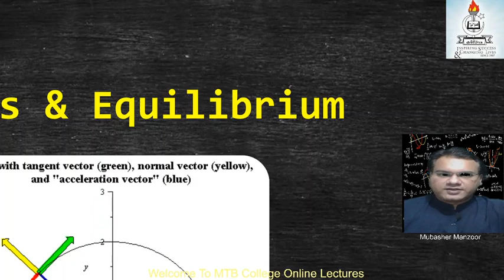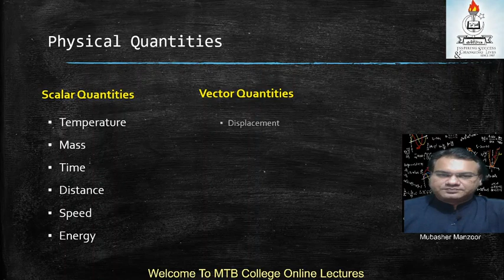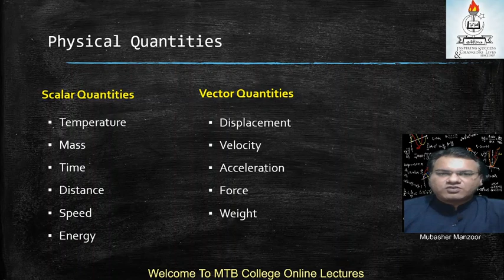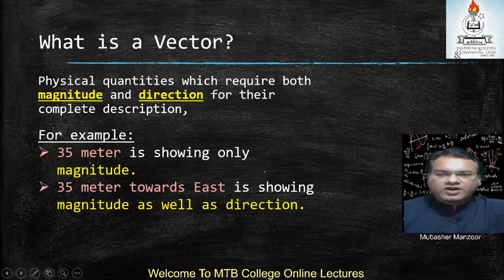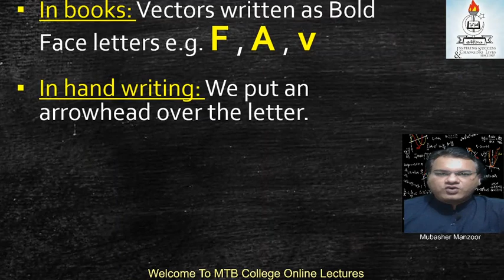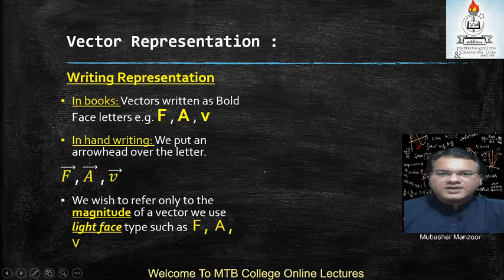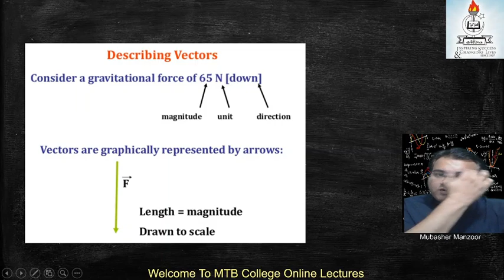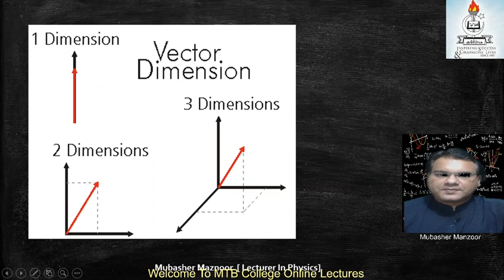Fsc Physics Book 1 Class 11 vectors Introduction lecture#01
Fsc Physics Class 11 vectors Lecture#1